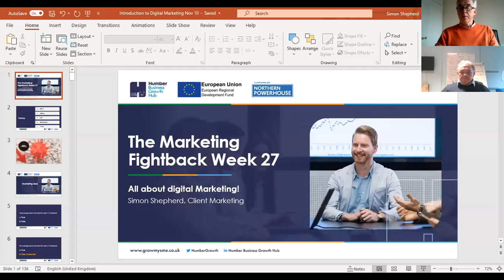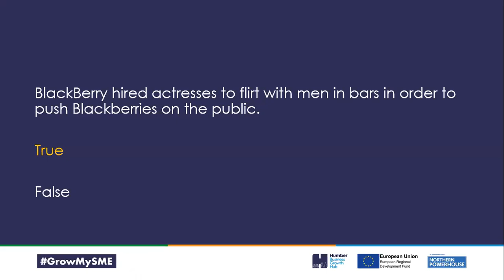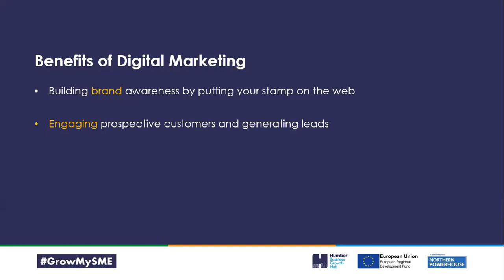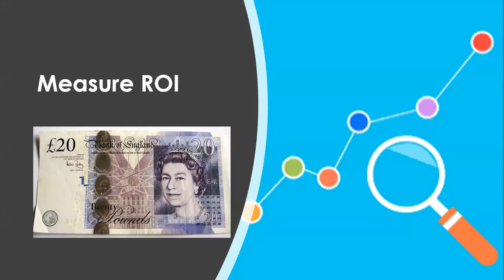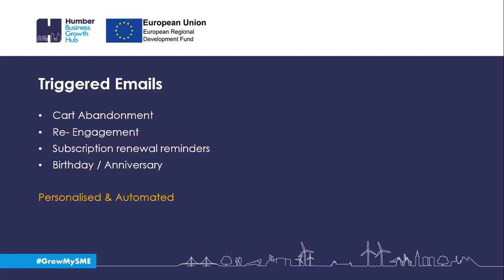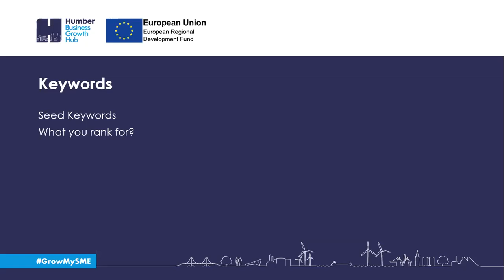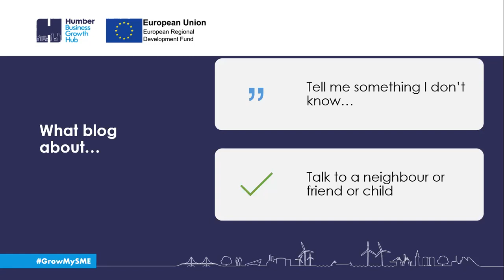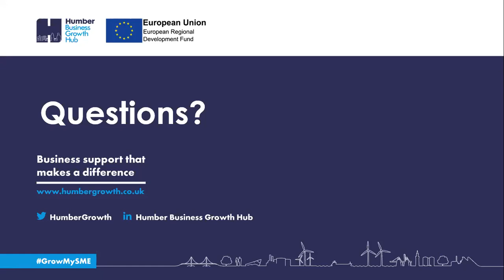A Beginners guide to Digital Marketing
In this webinar, we will dive into what digitalmarketing is and how you can use it to promote your brand. We will also break down the different types of digital marketing so you can learn about the specific practices that will benefit your business.

In only an hour Simon Shepherd of @ClientMarketing will answer these questions…

• How you do not need to be a geek to be successful
• What methods are best for your business and your needs

You will gain from this webinar first-hand knowledge of the Digital Marketing world and how you can be proficient and spend an hour a day at your keyboard. No more. No less!